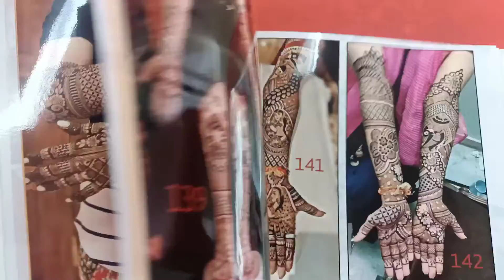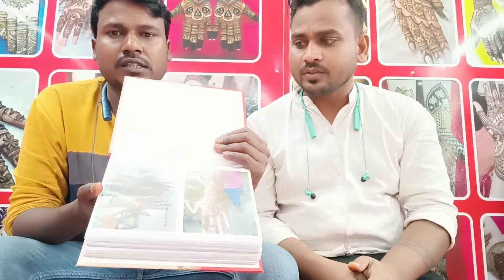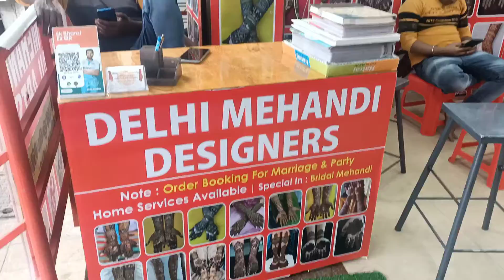मेहंदी वाले लड़कों का इंटरव्यू/मेहंदी वाले कितना कमाते हैं/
About _
I Hope You Enjoy This Video 💗
Mehandi wale Kitna kamate Hain
Mehandi ka kam kitne din Mein Sikh
Mehandi sabse jyada kahan lagaya jata hai
Mehandi wale ek mahine mein kitne kamate hain
karwa chauth vlog 2022
Karwa chauth vlogs 2022
karva chauth
karva chauth interview
fist volgs
first volgs video
first Volg
viral video
new video
videos
Chandrashekhar Rajbhar Volg
vlogs video
vlogs

welcome toDelhi mehandi designers
Note, order bocking,For marriage & party

Normal Mehndi Design And Bridal Mehndi Design,
Add, Appa Balwant Chowk
(Pune Maharashtra)

Chandrashekhar Rajbhar Volg
From-Jaunpur Uttar Pradesh (India)

                        🙏Thanks 🙏